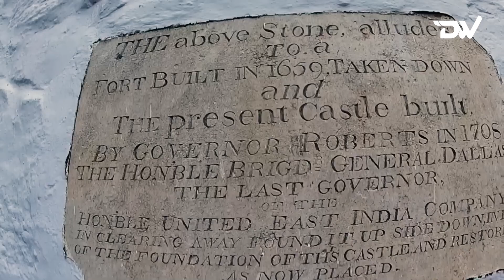Saint Helena: Pulau Berpenghuni Paling Terpencil di Dunia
Saint Helena merupakan salah satu pemukiman paling terpencil di dunia. pulau ini terletak di tengah samudera dan jauh dari apapun. meskipun terpencil, pulau ini  dihuni banyak orang. ada ribuan orang hidup di pemukiman paling terpencil di dunia ini. berikut video singkat mengenai Saint helena, sebuah pulau di tengah samudera yang dihuni banyak orang.